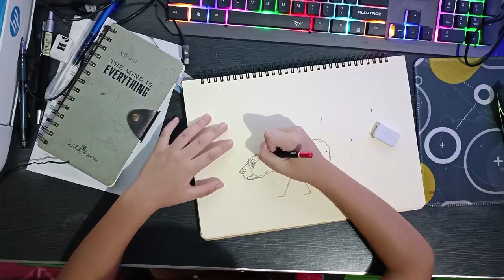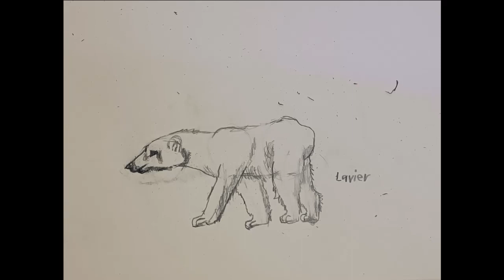3 December 2022